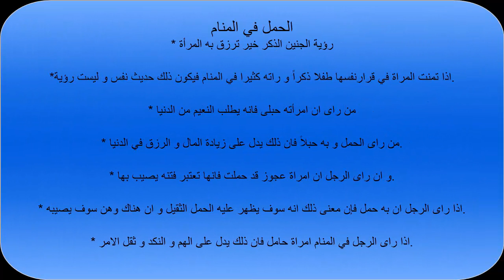تفسير حلم/رؤية الجنين في المنام